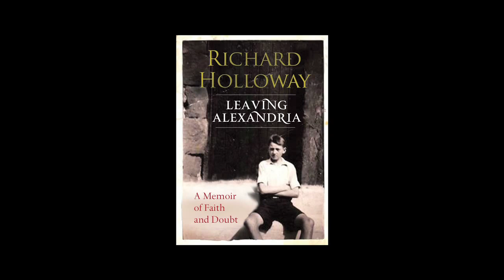Richard Holloway on meaning without institutions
"Raid what's out there" Richard Holloway
Richard Holloway talks about how you can still have a spiritual life without belonging to a religious institution. Number four of five interviews conducted by Canongate.TV.